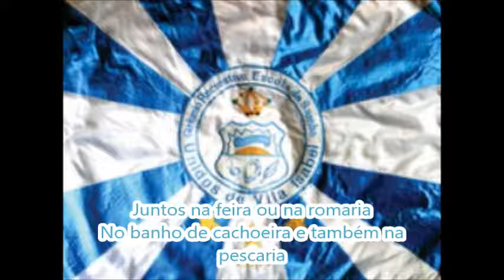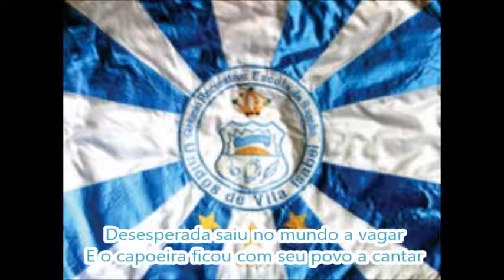Vila Isabel 1969 Letra e Samba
G.R.E.S. Unidos de Vila Isabel - Carnaval 1969
Colocação: 5° lugar do Grupo 1
Enredo: "Yayá do Cais Dourados"
Autores do Samba: Martinho da Vila e Rodolpho
Intérprete: Martinho da Vila
A Vila novamente desfilou com um samba de Martinho da Vila e tirou um quinto lugar A história do enredo é fictícia, a personagem Yayá e o capoeira foram invenções de Martinho da Vila, que criou um dos melhores sambas da história da Vila Isabel.